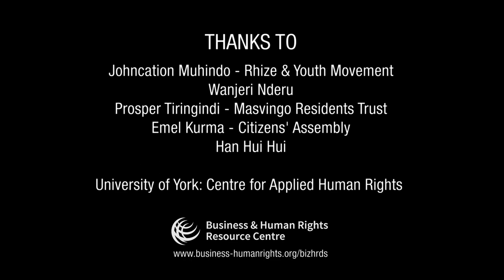How do businesses affect Human Rights Defenders - and how can they support HRDs and civic freedoms?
Human Rights Defenders from Singapore, Turkey, Kenya, Uganda and Zimbabwe - visiting defenders at The Centre for Applied Human Rights at the University of York - share their views on how businesses affect their work and how they can be supportive of it.

For more about Human Rights Defenders & Civic Freedoms visit our portal